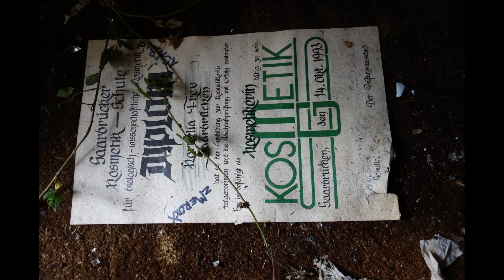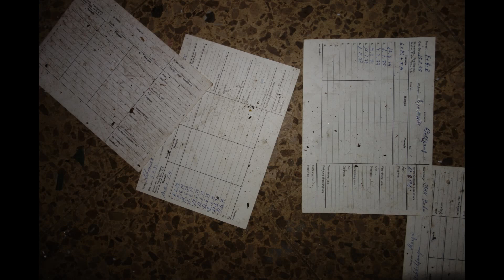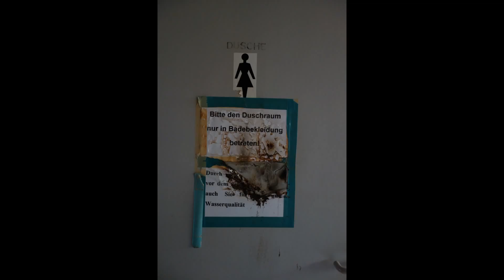Lost Place Schwimmbad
Revisit  mit Feststellung  daß sich der Zustand verschlechtert hat, vieles geplündert ist.. Kann man in meinem ersten Video vergleichen.